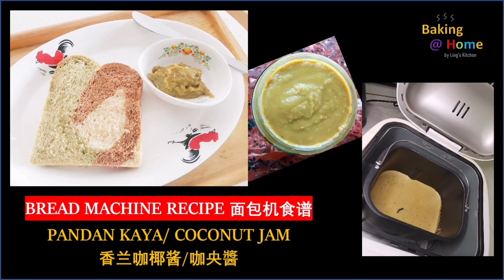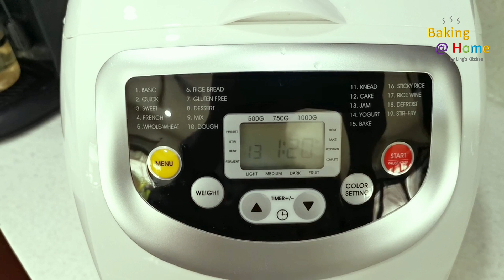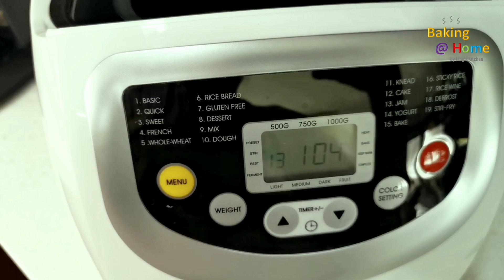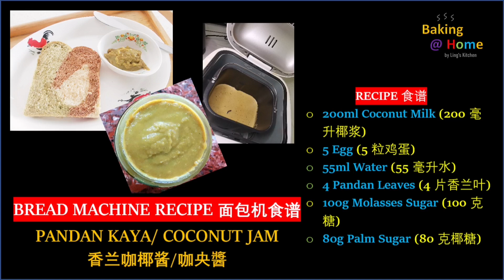Easy Delicious Home-made Pandan Kaya/ Coconut Jam with Bread Machine/Maker简单好吃面包机香兰咖椰酱/咖央醬的食谱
Made some Pandan Kaya or Coconut Jam today with my Bread Machine. The good reason for making Kaya at home is that we can control the sugar level we want and we know what is inside. Of course the taste is yummy too. 今天做了一些香兰咖椰酱或咖央醬。在家里制作咖央醬的一个好处是我们可以控制我们想要的糖含量，而且我们知道里面是什么。当然味道也很好吃哦

如果你喜欢我的视频，别忘了给我的视频点赞。

RECIPE 食谱
o 200ml Coconut Milk (200毫升椰浆)
o 5 Egg (5粒鸡蛋)
o 55ml Water (55毫升水)
o 4 Pandan Leaves (4片香兰叶)
o 100g Molasses Sugar (100克糖)
o 80g Palm Sugar (80克椰糖)

[[Trio Colour Wholewheat Bread~Easy Home Bread Machine/Maker & Air Fryer Recipe~三色全麦土司~简单面包机/空气炸锅食谱]

[Easy Bread Machine/Maker Recipe for Beginners at Home~Soft Wholewheat/ Wholegrain Bread 简单面包机食谱~全麦面包]

[Easy Bread Maker/Machine Recipe~Wholewheat Peanut Butter & Strawberry Jam Bread 简单面包机食谱~全麦花生酱及草莓果酱面包]

[Zero-Fail/ No-Fail Easy Air Fryer Home Recipe~Double Chocolate Chips Cookies 零失败空气炸锅家庭简单食谱~双倍浓巧克力曲奇]

[Easy Home Recipe using Marshmallows(5 Ingredients Only)~Cranberry Pistachio Nougat 简单家庭食谱~蔓越莓开心果牛轧糖]

[Easy Air Fryer Home Recipe~Matcha Sponge Cake/Cupcakes 简单空气炸锅家庭食谱~抹茶海绵蛋糕/纸杯蛋糕]

[Air Fryer ~ Easy Tuna Puff Pastry with ready-to-bake Pastry Square 空气炸锅~简单金枪鱼酥食谱]